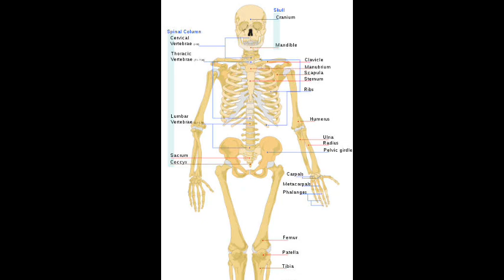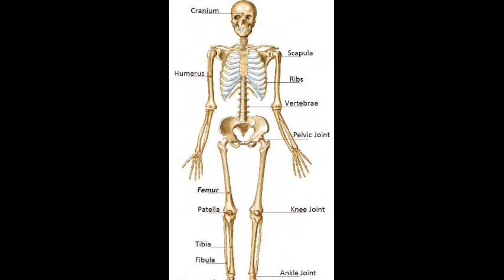Skeleton system video